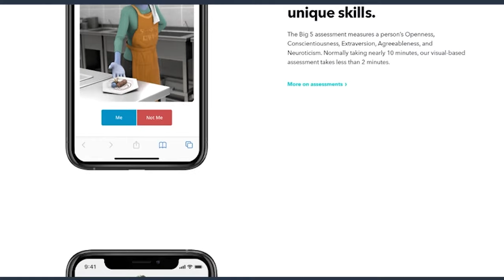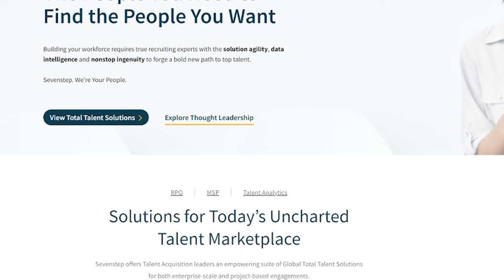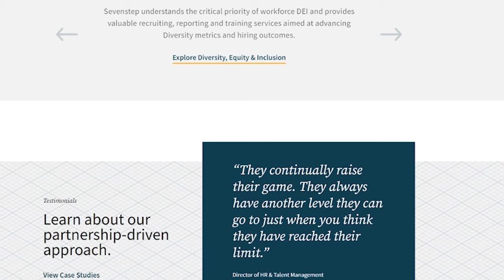How Social Media Can Transform Your Recruiting Strategies ft. CEO Amit Parmar E-8 | JKLAdvisors.ai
About the Guest(s):

Amit Parmar is the co-founder and CEO of Cliquify, a platform poised at revolutionizing how hiring teams leverage social media for employer brand storytelling. With a seasoned background that spans across esteemed companies like Unisys, IBM, Thermo Fisher, and Johnson & Johnson, Amit brings a wealth of knowledge in digital strategies for talent attraction. His leadership at Cliquify is aimed at empowering recruiters, hiring leaders, and employees to harness their social networks effectively to magnetize talent aligned with their organizational values and purpose.

Episode Summary:

In this thought-provoking episode, Jeff Lackey, CEO of JKL Advisors, invites Amit Parmar of Cliquify to delve into the expanding role of social media in the recruitment process. As the business landscape continuously evolves, employers are recognizing the pivotal role social media plays in not just marketing products but also in attracting top-tier talent. This episode hones in on the strategies that CEOs can employ for winning the war on talent by leveraging the authentic voices of their workforce through social platforms.

A revelatory white paper by ISims shows how social media campaigns can potentially increase candidate applications by up to 50%. Jeff and Amit discuss this shift and touch upon a LinkedIn study illuminating the prevalence of social media in job discovery. Amit describes Cliquify's core mission – amplifying organic, compelling content shared by actual company employees to cultivate a more engaging and truthful depiction of a company's culture. They outline both the tangible and intangible benefits of a robust social media strategy for hiring, including enhanced employer branding and amplified employee referrals, positioning companies well ahead in the competitive talent market.

Key Takeaways:

Utilizing social media in recruitment can significantly enhance the application rate and quality of hires.
Employee-shared content resonates better, with up to eleven times more engagement than corporate-shared content.
A strong referral program, enlivened through social media, can yield a higher caliber of diverse talent.
Automation tools like Paradox AI and Automation Anywhere stand to revolutionize not just talent acquisition, but HR functions at large.
As a CEO, considering an investment in talent attraction and engagement tools is essential for capturing top talent and subsequent business growth.

Notable Quotes:
“85% of candidates find their next job through social media, including LinkedIn.” – Amit Parmar
“Your referral program is the number one place that you can get strong candidates.” – Jeff Lackey
“The ability for you to connect with individuals beyond the job description today is super critical.” – Amit Parmar
“Your brand is a huge asset that will drive your future growth as well.” – Amit Parmar
“If you're a CEO, you might not have ever seen this, but employee referrals are the highest performing.” – Jeff Lackey

⭐ ⭐ ⭐  Podcast is currently on your favorite platforms:

👉Amazon Music